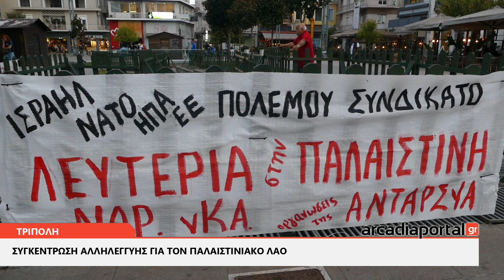ArcadiaPortal.gr Συγκέντρωση αλληλεγγύης για τον Παλαιστινιακό λαό